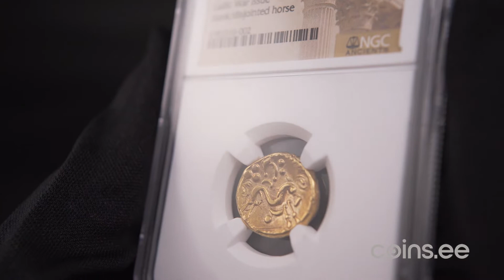Auc 53. lot 60. Northeast Gaul, the Ambiani AV Stater - Gallic War uniface type circa 56-55 BC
NGC Ch XF Strike: 4/5 Surface: 4/5. An extraordinarily lustrous specimen, well centered struck with magnificent golden color. Disjointed horse/ blank. Rare!